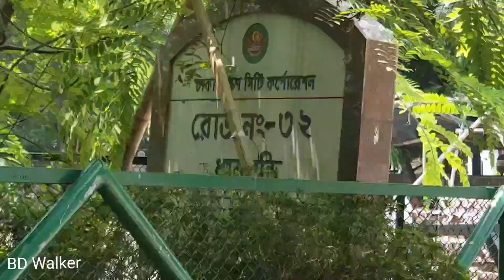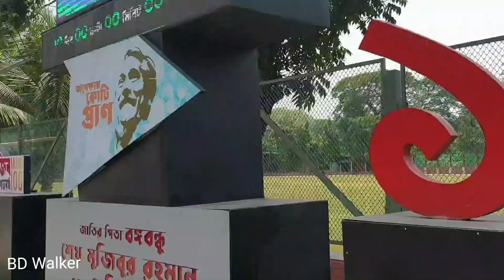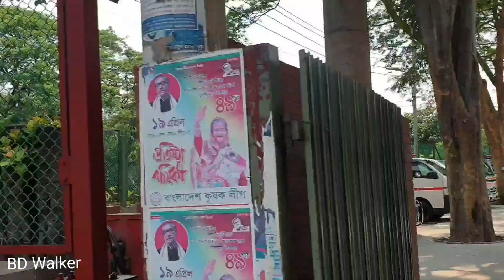Dhaka City Walking 2021 | আসাদগেট থেকে এলিফ্যান্ট রোড | Walking Bangladesh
Friends, I hope everyone is well, today I have tried to show you walking on the main road of Dhaka, I hope you will like it. I started today from the famous Assad Gate in Dhaka. The entire video was recorded in Dhanmondi area. This road is very important. Because the National Parliament (Jatiya Sangsad Bhaban) of Bangladesh is located on this road. The famous Manik Mia Avenue starts from this road. Lockdown is going on in Bangladesh due to the epidemic corona virus, so there are less vehicles and people on the roads. Although the month of Ramadan is underway here, and a few days later the biggest festival of Muslims, people do a lot of shopping centering on this huge festival. But this time it is much less, it is forbidden to go out of the house. If anyone is seen in this video, and you have any objections, please forgive me. There is the famous Dhanmondi Lake here, unfortunately due to the epidemic there is a complete ban on entry, so could not go.